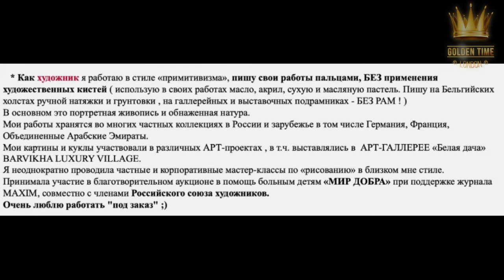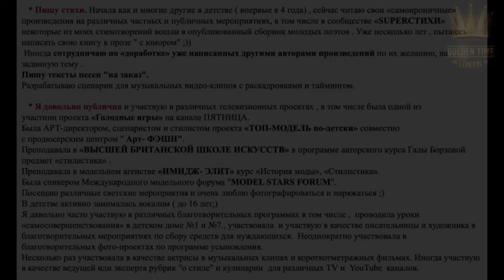Golden Time Distant Festival | SEASON 16 ♛ SPAIN ♛ | Looiza Potapova | GTSP-1601-0015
Имя участника или коллектив: Looiza Potapova

Страна: Russia

Название конкурсной работы: О том, что чужого горя не бывает

Педагог: Потапова Елена Евгеньевна; Волобуев Сергей Николаевич

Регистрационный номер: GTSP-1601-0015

Номинация: Автор-исполнитель (искусство слова)

SEASON 16 ♛ SPAIN ♛

LooizaPotapovaWorld.com

Участие в других конкурсах и фестивалях / творческие достижения: LooizaPotapovaWorld.com
👉Художник/примитивист
👉Фотохудожник/стилист
👉Художник по костюмам/модельер
👉Поэтесса